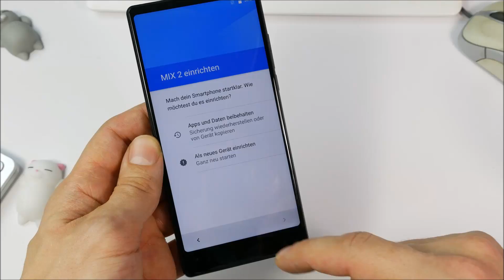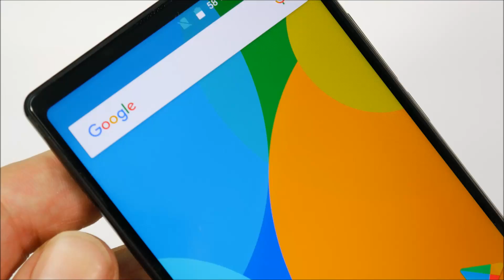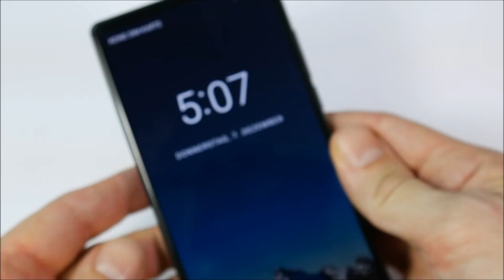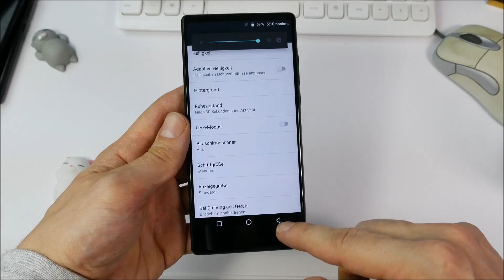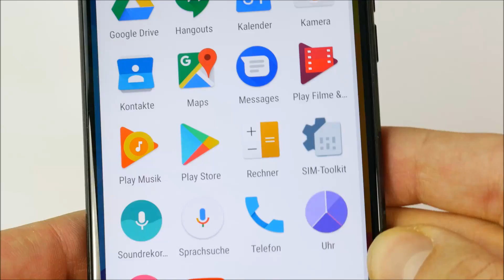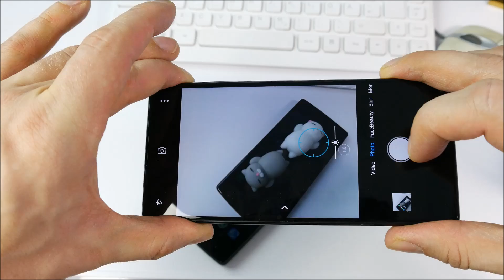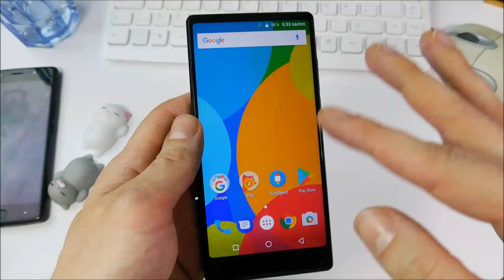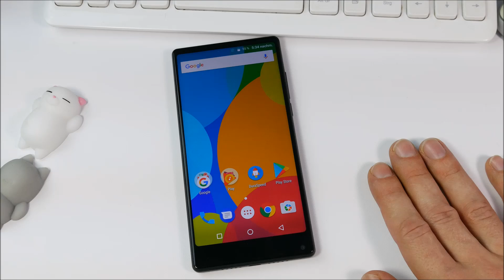☎️ Vernee Mix 2 - Starkes bezelless 18:9 ChinaPhone ab 137€ - Kurztest - Deutsch - Moschuss.de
- Werbesendung - Heute stelle ich euch kurz das vielversprechende Vernee Mix 2 vor. Der Alltagtest folgt!

Vernee Mix 2 bei Gearbest kaufen:
4GB Variante:

Am besten mit der Versandart 'Belgium Registered' bestellen.

Mein Equipment:
Kamera: